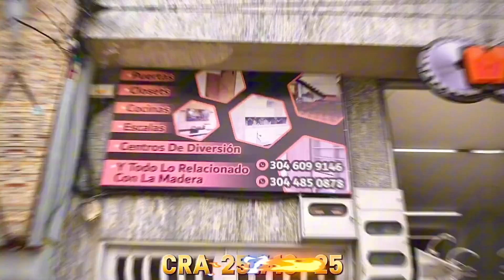MACHAK.COM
Fabricación, Ensamble e Instalación de: Puertas, Closets, Cocinas, Escalas, Centros de Entretenimiento y Todo lo Relacionado con la Madera, Ferretería.